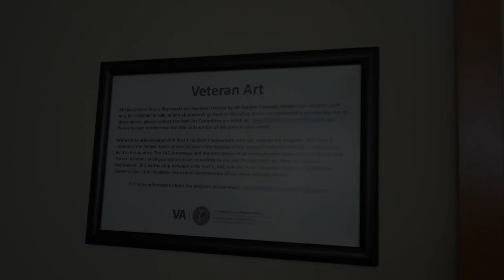VA ECHCS Spotlight on Creative Arts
The VA Eastern Colorado Health Care System will be hosting the National Veterans Creative Arts Festival in 2024. Over 130 Veterans will be convening in Denver and Aurora Colorado for creative arts workshops, wellness activities, and rehearsals for the public stage show. Public events will be held on   Thursday May 16 & 17.

Thursday May 16, join us for the Stage Show performance at 7 p.m. at the University of Denver Center for Performing Arts in the June Swaner Gates Convert Hall. Ticket s for the event can be found

Friday, May 17, 2024, from 4:00 p.m. to 6:00 p.m. join us at Stanley Marketplace, 2501 Dallas St, Aurora, CO, 80010, for an open art and writing exhibition. Tickets not required for this event.